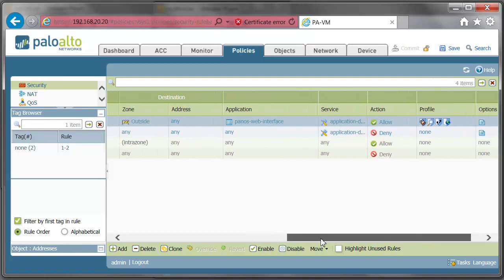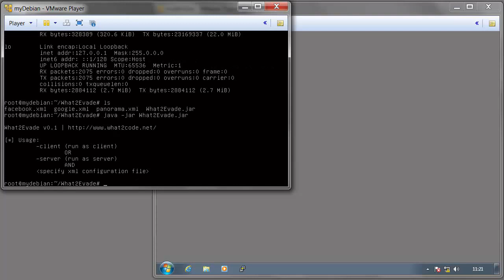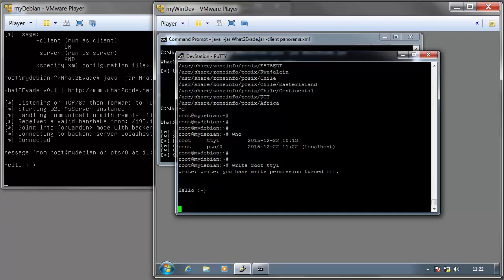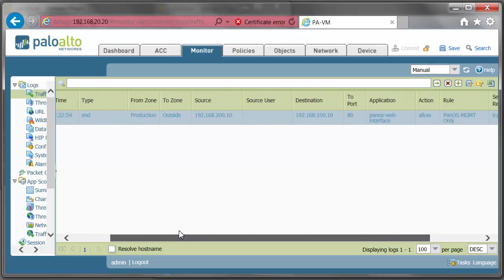What2Evade - "Next-Gen" tunneling tool for "next-gen" firewalls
The tool What2Evade demonstrates how it is easy to play with next-generation firewallS to encapsulate traffic (such as SSH) into recognized application using the right patterns.

"Malicious" traffic is also encoded to avoid detection.

Here a nice example on a PaloAlto firewall running on version 7.0.3 with last update.